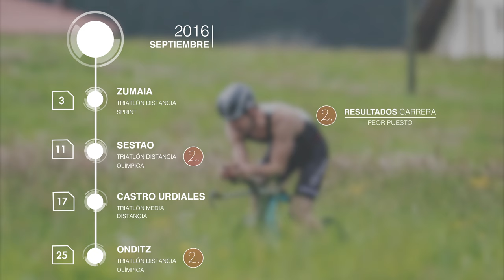Volumen entrenamiento Septiembre 2016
Animación realizada con After Effects.
Datos de mi mes en números.
4Triatlones: 2 olímpicos, 1 sprint y 1 medio.
88h en total